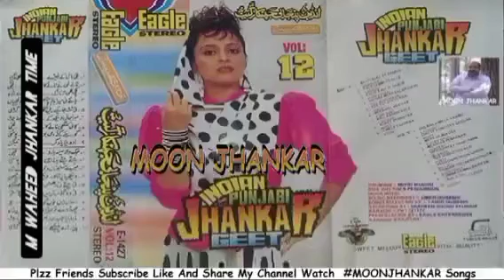old punjabi jhankar songs eagle jhankar vol 12 m waheed jhankar time